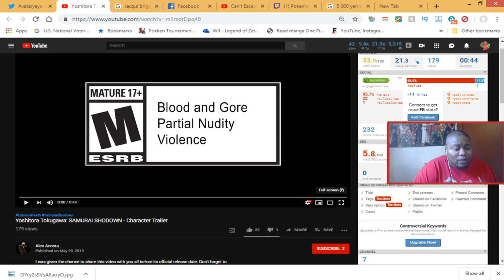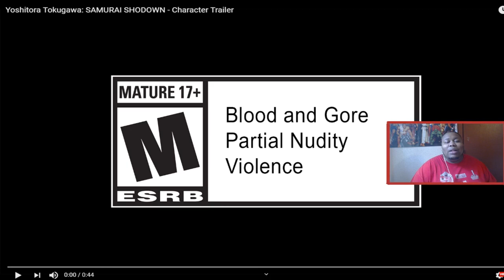Samurai Shodown Yoshitora Gameplay Trailer REACTION + MORE!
ARE YOU READY TO EmbraceDeath?! As promised, here you have it! Yoshitora's Character Trailer. YOSHITORA Tokugawa Gameplay Trailer LIVE REACTION!!

▬▬▬▬▬▬▬▬▬▬▬▬ஜ۩۞۩ஜ▬▬▬▬▬▬▬▬▬▬▬▬▬

PSN: avataryaya
NNID: avataryayaTV
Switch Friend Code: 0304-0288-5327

Steam: avataryaya
▬▬▬▬▬▬▬▬▬▬▬▬ஜ۩۞۩ஜ▬▬▬▬▬▬▬▬▬▬▬▬▬